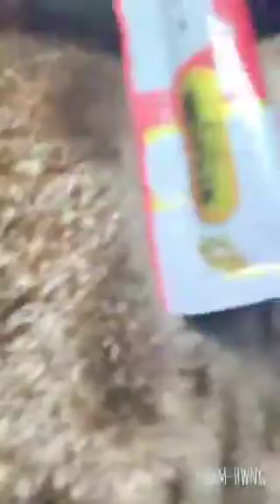20190717 박웅님 인라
애묘 고양이 칸쵸, 티티 출연